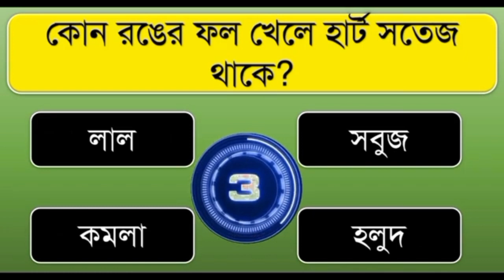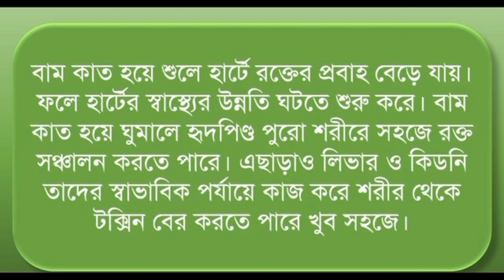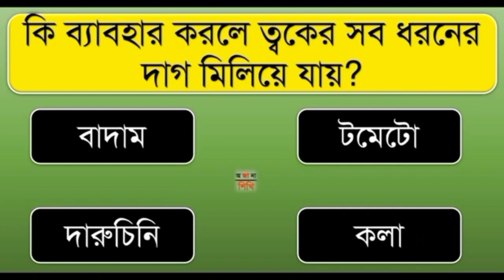কোন পজিশনে ঘুমালে কখনো হার্টের ক্ষতি হবে না?। Bangla Gk | Bangla Quiz | Bengali Gk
কোন পজিশনে ঘুমালে কখনো হার্টের ক্ষতি হবে না?
কোন খাবার কিডনির জন্য সবচেয়ে বেশি উপকারি?
প্রতিদিন সকালে কি খেলে লিভারে জমে থাকা ময়লা পরিষ্কার হয়?